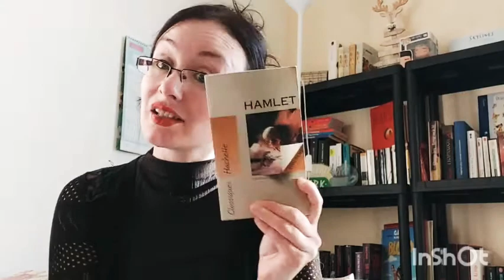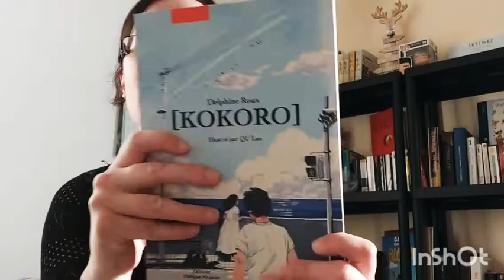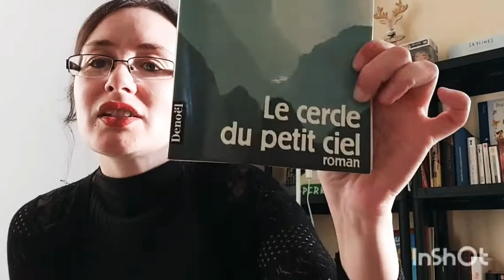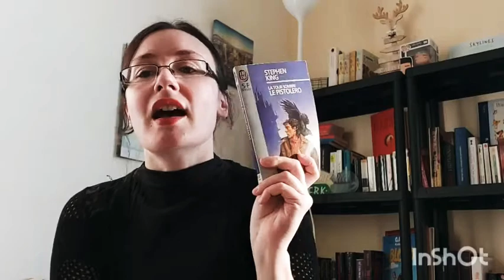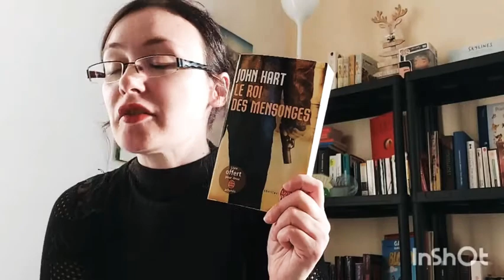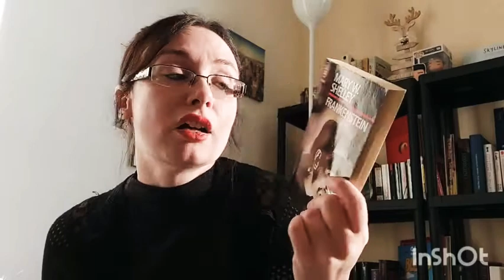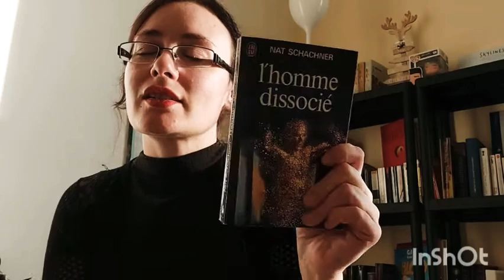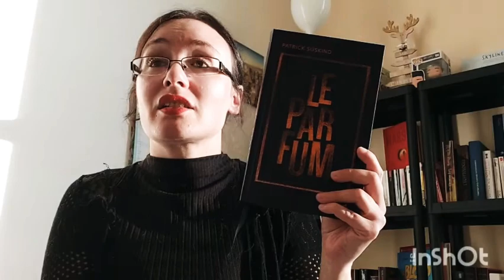Top 10 lectures 2020 💥📚 Mes coups de cœur 😍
Voici mes 10 coups de coeur livresques 2020 !!
Dix livres que je n'ai pas aimé, ni adoré mais qui m'ont marquées !!

Liens via Livraddict des livres cités dans la vidéo (si ça vous intéresse):